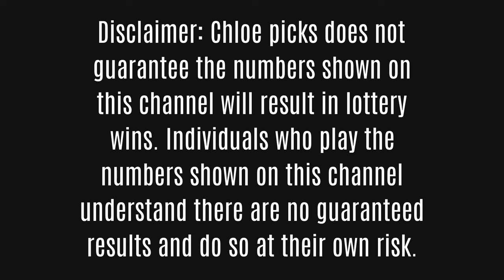Pick 3 Lottery Predictions Today~Key Numbers DUE~Part 7